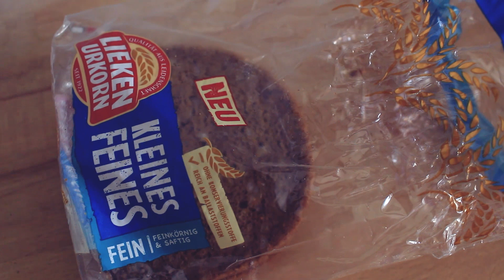ABNEHMEN & MÄDELSABEND | VLOG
Oft gestellte Fragen:
Welche Kamera hast du? - Canon EOS700D
Was machst du? - Eine Ausbildung zur Erzieherin
Woher kommst du? - Aus Deutschland